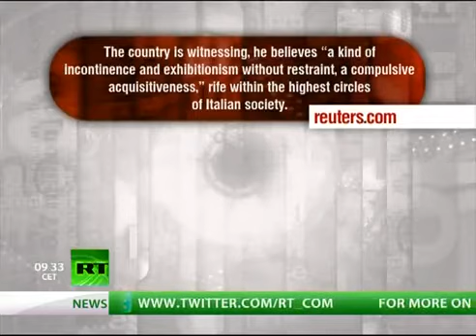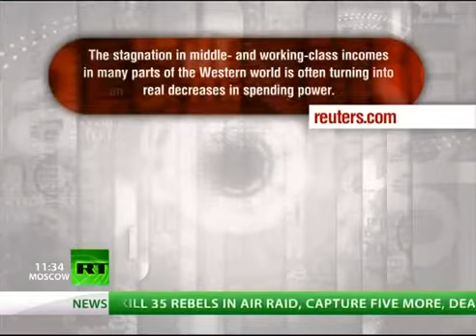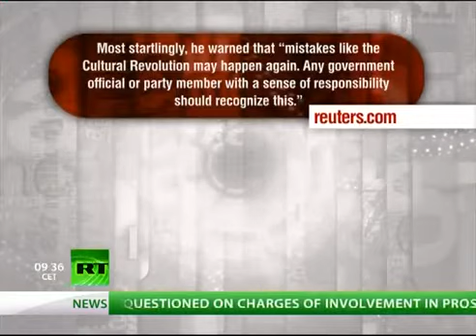Max Keiser on 03-27-2012 (Report no.268) p1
Max Keiser Report E268. And for the LIVE gold price check out sh1ny.com.